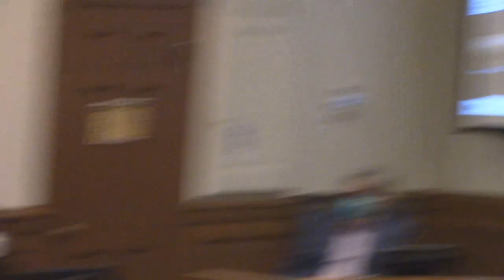Election Certification and Monterey, CA City Council Installation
ELECTION CERTIFICATION AND COUNCIL INSTALLATION
3. Adopt a Resolution Reciting the Results of the November 8, 2022 Consolidated General Municipal Election and Installing Newly Elected Officers (Not a Project under CEQA per Article 20, Section 15378 and Under General Rule Article 5, Section 15061)
Tyller Williamson- Mayor Elect
Kim Barber- District 1 Councilmember Elect
Ed Smith- District 2 Councilmember Elect

4. Appoint Alan Haffa as Vice-Mayor for 2023 (Not a Project under CEQA per Article 20, Section 15378 and Under General Rule Article 5, Section 15061)